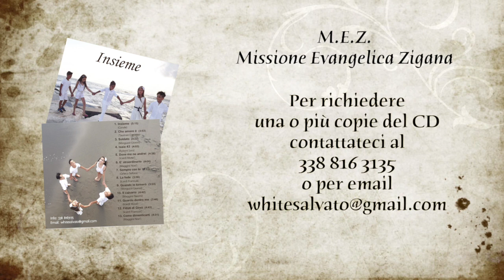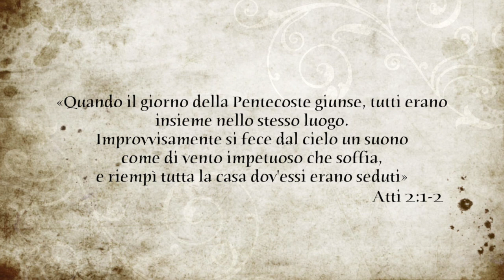Insieme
"Insieme" CD audio a cura di A.D.I. M.E.Z. (Missione Evangelica Zigana)
Per richiedere una o più copie contattaci al 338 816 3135